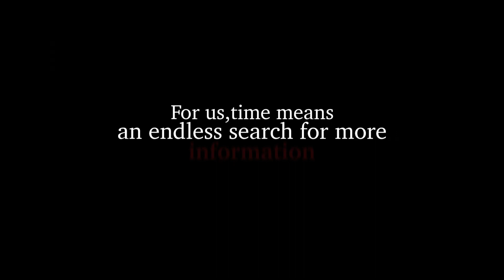Red Cross Missing in Action 1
Director: Oded Shimony
Production: Gil Roeh Z Films
DOP: Uri Ackerman
Original music: Mickey Assa, Soundwise
Many people go missing in war, causing anguish and uncertainty for their families and friends. People have the right to know what has happened to their missing relatives. Governments, armed forces and armed groups have an obligation to provide information and to help reunite families.